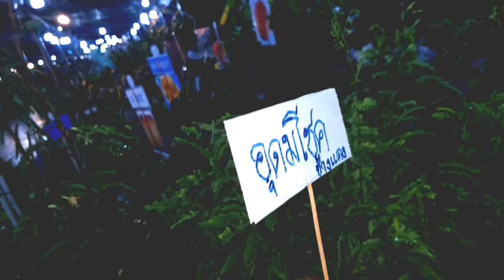อุดมโชค ทำมา ค้าขึ้น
*ขอบคุณที่เป็นกำลังใจรับชมผลงาน
*ติดต่อถ่ายทำรายการ หรือแนะนำสถานที่ต่างๆไปถ่ายทำรายการใด้นะครับทุกๆท่าน
*ช่วยสนับสนุนอุปกรณ์การถ่ายทำใด้ที่  ธ กสิกรไทย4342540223 *id Line;  kh1sak
กราบขอบคุณมากๆครับ